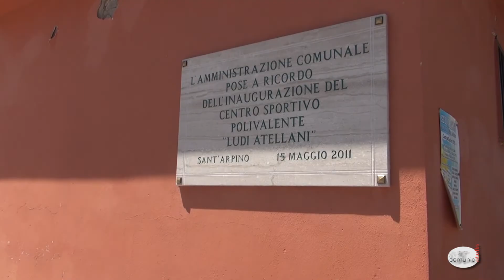Sant'Arpino - Campo estivo A.S.D. Sporting Atellana